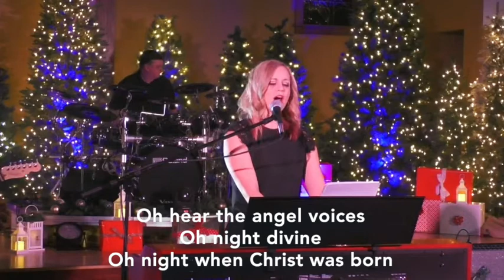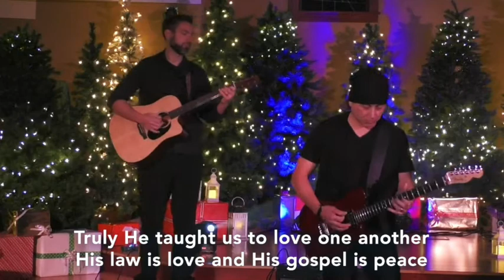O Holy Night